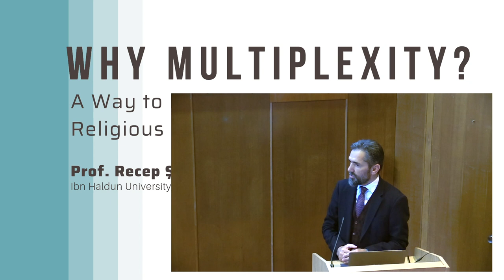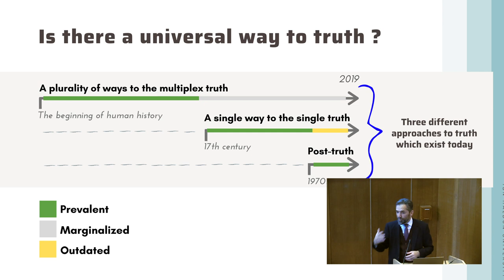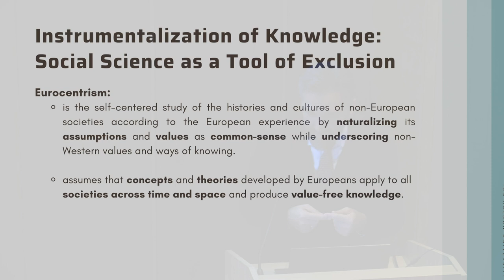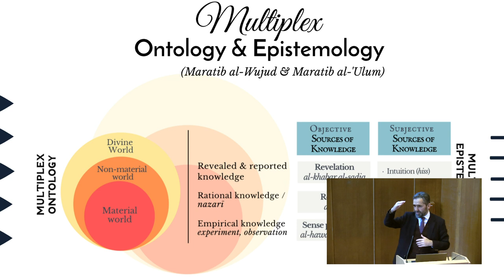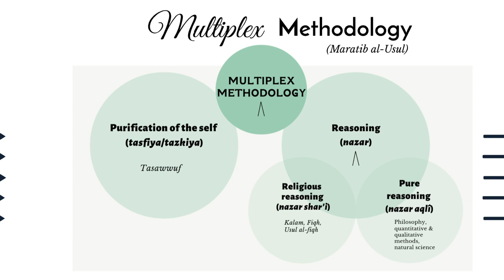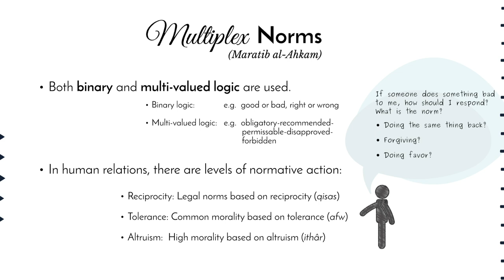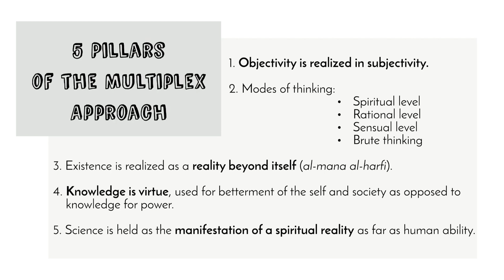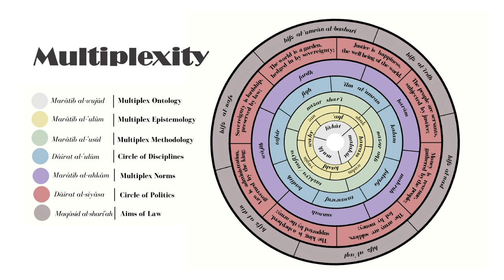Practical experiences in bridging the Islamic and the secular - Part 1: Professor Recep Șentürk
Session 3: 'Being Muslim in the Modern University' conference, University of Cambridge, Sun, 3rd Nov 2019
Speakers:
Professor Recep Șentürk, President, Ibn Haldun University on multiplexity
Dr Timothy Winter, Dean, Cambridge Muslim College
Chair: Dr Najah Nadi, Cambridge Muslim College